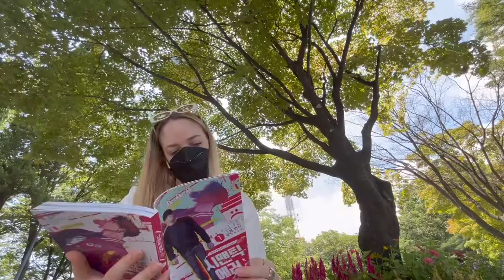looking for our old lock at namsan | chilling, healing, reading, and some traditional performances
I went to Namsan a few weeks ago to have a chill day for myself. I went on a hunt to find our old love lock. If you want to know if I succeeded, you better watch the vlog, haha 😜I also spent some time just healing, taking in all that amazing view, reading a book (yes, it’s Semantic Error 👀), and also caught some traditional performances that were pretty impactful.

0:00 preview
0:16 morning with matcha
0:51 cable car
1:15 exploring nmsan
1:43 view from namsan
1:56 old lock
3:53 seoul tower plaza
4:30 semantic error
4:45 traditional performances
6:18 outro